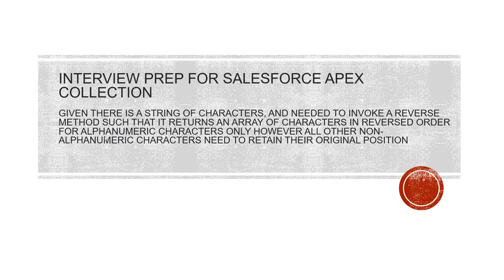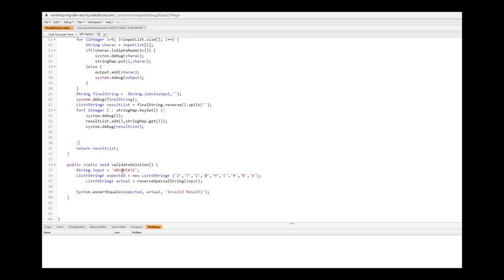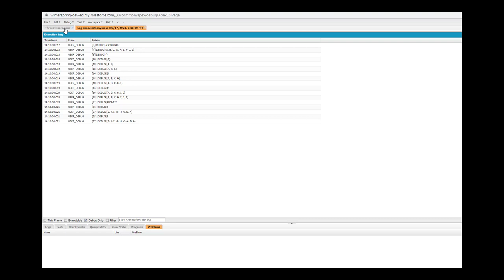Apex Collections ❤️ Return An Array Of Characters In Reversed Order For Alphanumeric Characters 😊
Bounty Quick-Size Paper Towels, 16 Family Rolls = 40 Regular Rolls

salesforce interview questions on apex collections - top most asked salesforce interview questions and answers for freshers and experienced  .. join the live session on apex interview questions and answers in your technical round of job interviews. salesforce interview questions and answers by richard mcmunn of: ..

in our previous salesforce video  we learnt the 70 salesforce interview questions and answers  please watch it here if not already: ..

early investors include magdalena yesil larry sales force apex inteview questions ellison halsey minor stewart henderson mark iscaro and igor sill of geneva venture partners as well as nancy pelosi salesforce interview questions.
sales force apex inteview questions harris  moellenhoff and dominguez  three software developers previously at consulting firm salesforce interview questions left coast software  were introduced to benioff through friend and former oracle colleague bobby yazdani.

salesforce interview questions || sales force apex inteview questions ||salesforce salesforce interview questions the company was founded in 1999 by former oracle executive marc benioff parker dave moellenhoff and frank dominguez as a company specializing in software.

Salesforce scenario based interview questions and answers PDF - join the live session on salesforce integration interview questions and answers in your technical round of job interviews. join the live session on salesforce lightning interview questions and answers in your technical round of job interviews. in this salesforce admin interview questions and answers you will learn the latest and top questions asked by companies for salesforce admin interview.

 learn about the most important salesforce interview questions and answers and know what will set you apart in the interview process.
in this salesforce interview questions and answers you will learn the latest and top questions asked by companies for salesforce interview.

join the live session on visual force interview questions and answers in your technical round of job interviews. this salesforce admin interview questions and answers video includes all the frequently asked interview questions that give you an idea to crack your salesforce admin interview smartly. read full salesforce integration interview questions and answers follow the link:  ..